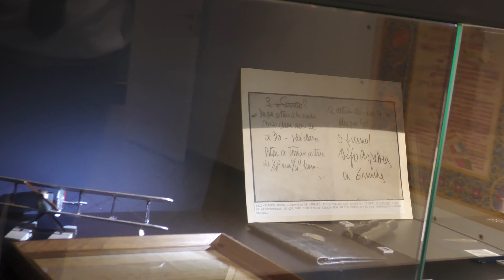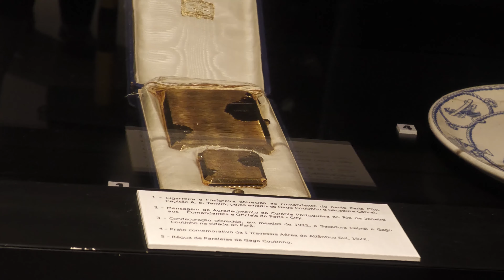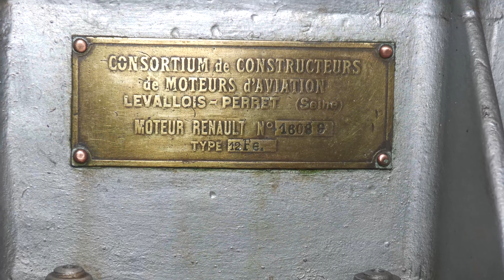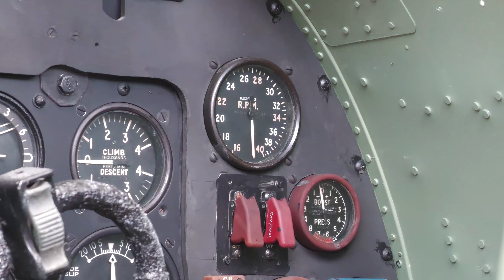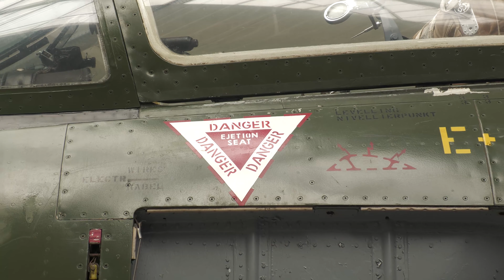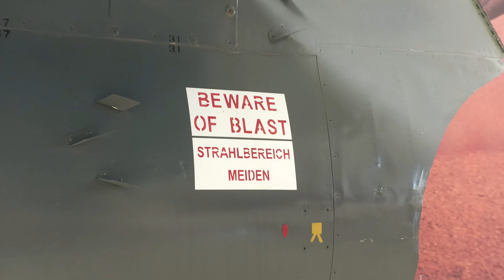Aviação e Automóveis em Portugal | Museu do Ar | Coronel Mouta Raposo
8ª edição da Revista Aberta com Coronel Carlos Mouta Raposo, Diretor do Museu do Ar, com o tema: Aviação e Automóveis - Agosto de 2020
Equipamentos abordados:
• Motor Renault 12Ja V-12 do avião Breguet 14
• Motor BMW 132-A do avião Junkers JU-52
• Motor Rolls Royce Merlin PV-12 do avião Spitfire
• Avião FIAT G91 R3
• Cadeira ejeção FIAT G-91 R4

Agradecimento ao Diretor do Museu do Ar, Coronel Mouta Raposo, pela disponibilidade e à Conservadora do Museu do Ar, Capitão Luísa Abreu, pela dinamização e organização.

Pode encontrar os exemplares físicos da Revista nos seguintes pontos do país